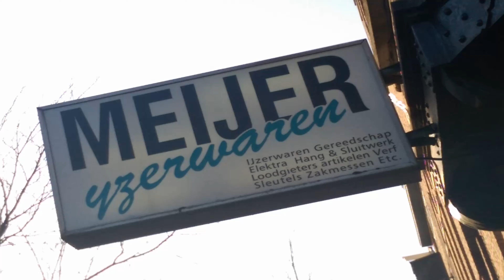Een on-geaarde stekker tegenwoordig gebruiken.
tegenwoordig zijn bijna alle stopcontacten geaard. Maar wat als u de mooie oude lamp van oma wilt gebruiken, die geen geaarde stekker heeft.
Dan is het vaak de stekker veranderen, maar dan word de authenticiteit van de lamp aangetast.
Maar er is ook een andere oplossing.